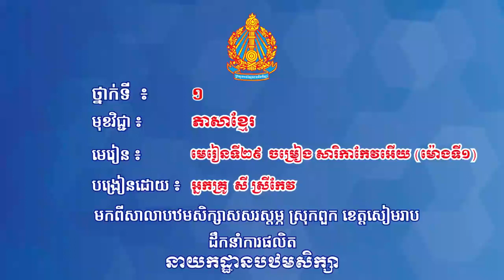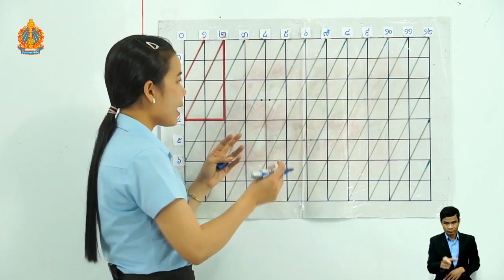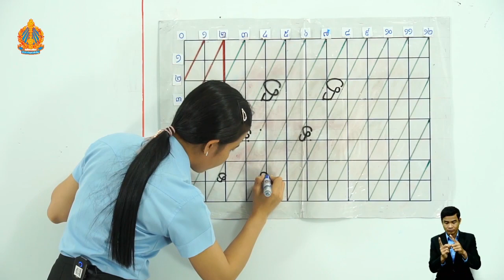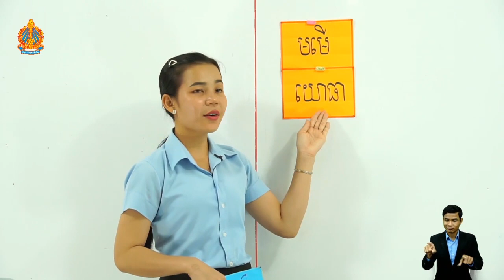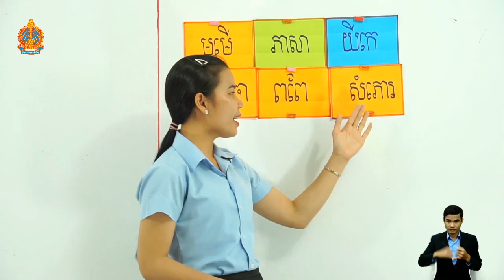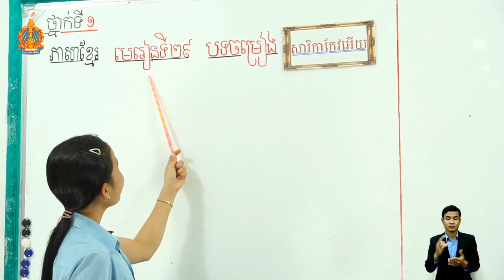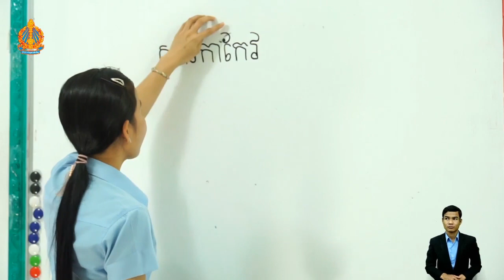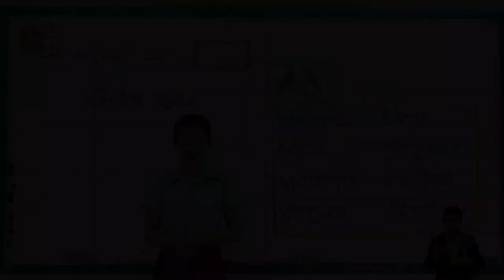1 K l 29 មេរៀនទី២៩ ​​ចម្រៀង សារិកាកែវអើយ​​ ម៉ោ​ងទី​១